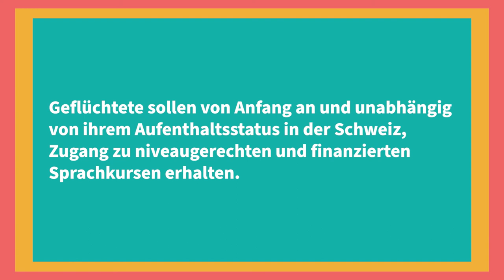Die Sprache ist der Schlüssel! Geflüchtete Menschen fordern Zugang zu Bildung in der Schweiz.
Bildung ist ein Grundrecht und doch haben längst nicht alle Menschen in der Schweiz Zugang zu Bildung. Gemeinsam zeigen Menschen, die in die Schweiz geflüchtet sind und sich hier einbringen wollen, ihre Hindernisse auf und fordern eine Veränderung der aktuellen Situation.

-- Was kannst du tun? Use your voice & sign the petition: bildung-jetzt.ch/petition --

Das Video entstand im Rahmen der Arbeitsgruppe "Integration durch Bildung" von Perspektiven – Studium. Hier findest du alle Forderungen

Perspektiven – Studium wurde 2016 vom Verband der Schweizer Studierendenschaften VSS lanciert, um den Hochschulzugang für Geflüchtete zu erleichtern. Bis heute beraten wir Geflüchtete auf ihrem Weg zum Studium in der Schweiz, unterstützen lokale Projekte, informieren Fachpersonen und setzen uns politisch für eine Veränderung ein. Mehr Infos:

Konzept und Realisation Videos: Philipp Eyer & Stephan Hermann (coupdoeil) 2021